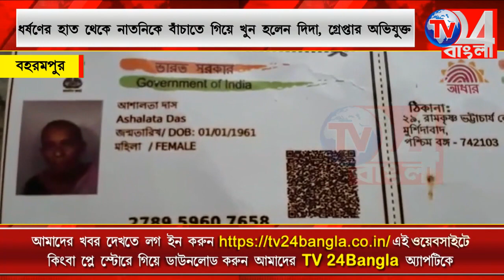ধর্ষণের হাত থেকে নাতনিকে বাঁচাতে গিয়ে খুন হলেন দিদা, গ্রেফতার অভিযুক্ত_বহরমপুর